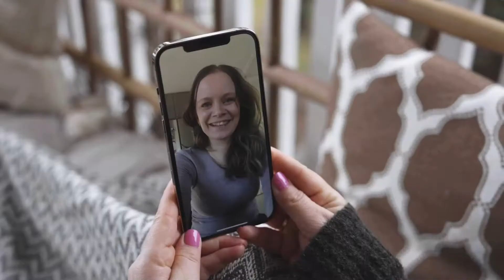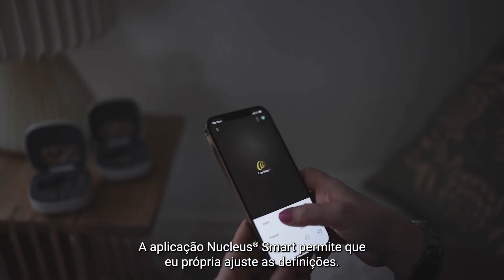Kanso 2 | Tina Tjader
A Widex é o representante oficial em Portugal da Cochlear, líder mundial e pioneira em soluções auditivas implantáveis. Saiba mais sobre implantes.